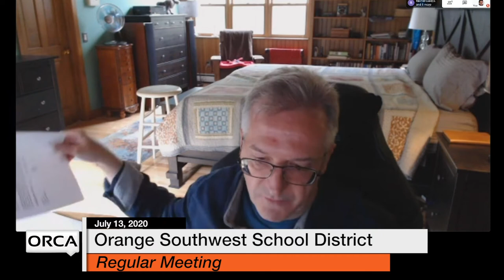Orange Southwest School District - July 13, 2020 [OSSD]